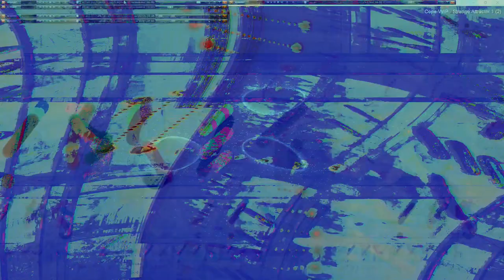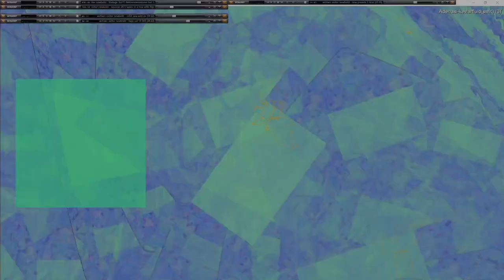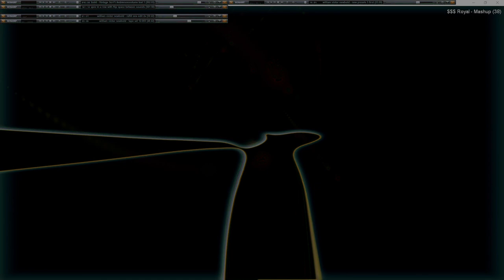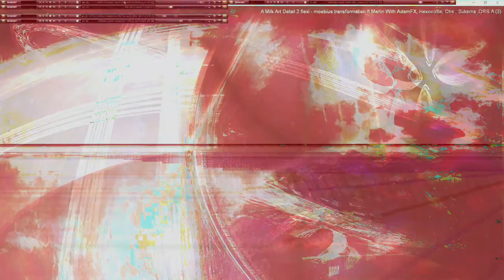Movie 24 11 20 02h56m08s series µπµ 5 videos 167 total - second 75 videos